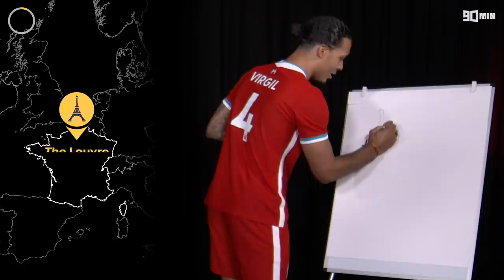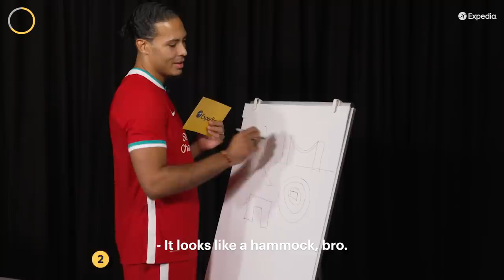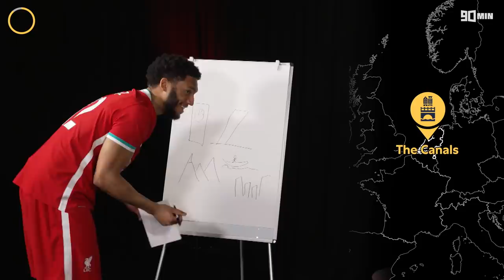Virgil van Dijk vs. Joe Gomez | Roommates on Tour: E1 | The Players' Tribune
You can't blame me for these drawings."

Virgil van Dijk and Joe Gomez face off against the clock in a test of their famous landmark knowledge and artistic skills.